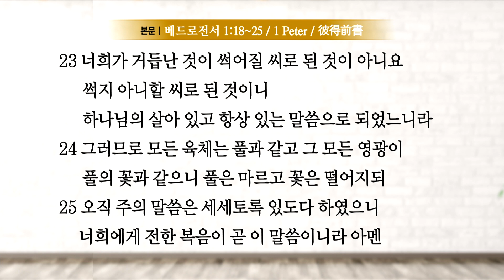[CHN] 耶稣宝血的人不被魔鬼欺骗 2020-06-21 [延世中央教会 尹锡田 牧师]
[彼前 1:18-25]

18 知道你们得救赎，脱去你们祖宗所传流虚妄的行为，不是凭着能坏的金银等物。
19 乃是凭着基督的宝血，如同无瑕疵无玷污的羔羊之血。
20 基督在创世以前，是豫先被神知道的，却在这末世，才为你们显现。
21 你们也因信着他，信那叫他从死里复活，又给他荣耀的神，叫你们的信心，和盼望，都在于神。
22 你们既因顺从真理，洁净了自己的心，以致爱弟兄没有虚假，就当从心里彼此切实相爱。从心里有古卷作从清洁的心
23 你们蒙了重生，不是由于能坏的种子，乃是由于不能坏的种子，是藉着神活泼常存的道。
24 因为凡有血气的，尽都如草，他的美荣，都像草上的花。草必枯乾，花必凋谢。
25 惟有主的道是永存的。所传给你们的福音就是这道。